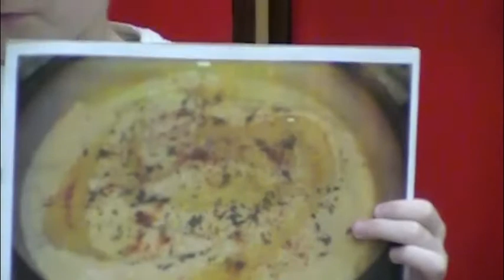3-3-11North Freedom Live Broadcast